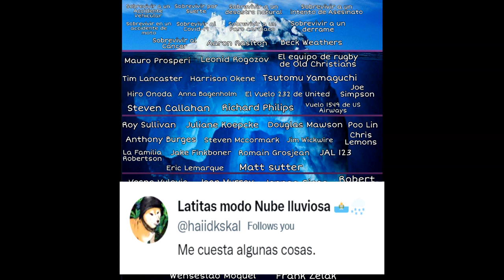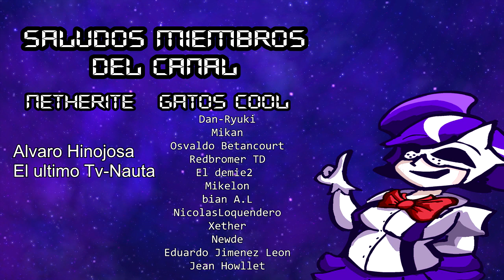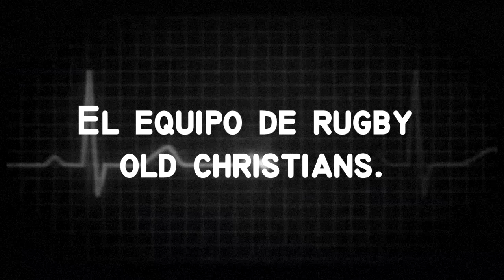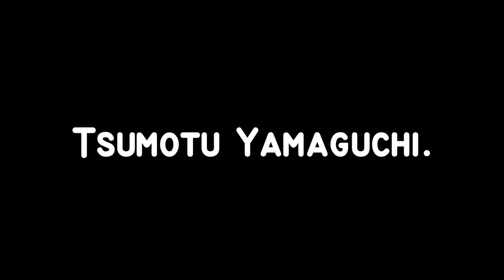¿Cómo siguen vivos? Iceberg de personas que sobrevivieron lo imposible (Parte 1)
En esta ocasión, revisaremos varios de los casos más impresionantes de sobreviviencia humana, yendo desde personas que vivieron las dos bombas en japón, gente que fue impactada 7 veces por un rayo, hasta aquellos que fueron congelados en vida. Este es el iceberg de la sobrevivencia humana.
Creditos al usuario Latasito, ya que el iceberg fue enteramente creación suya, además de suministrarme las fuentes de investigación.